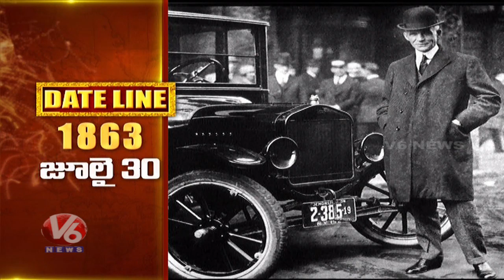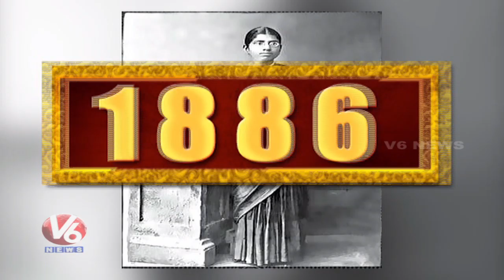Baghdad Founded | Ford Car Founder Birth Anniversary | Indian First Lady MLA | Date Line | V6 News